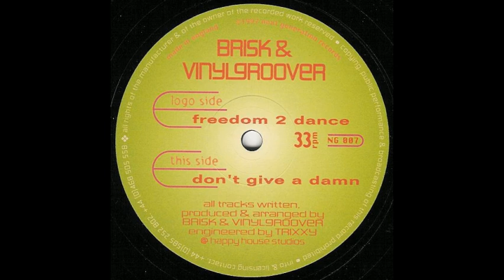Brisk & Vinylgroover Don t Give A Damn Original Mix